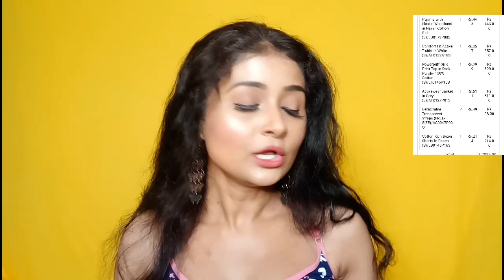CLOVIA HAUL|Best For Comfort Wear|NightSuits & Lingerie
Hey Friends & Family! I am just loving this website clovia.com exclusively for women lingerie(innerwear) shopping! It offers best of the Products (Quality & Options), best of the Prices, and very exciting offers and the best part is BRAND PROMISE 100% satisfaction on products and has 21-day exchange/return policy.
As a gift for being your buddy here’s chance to avail additional discount on Clovia products along with the running offers like (4 +1 Non-Padded Bra@799, 3 Padded Bra@999 or 4 Panties@499 etc). or use my *Partner Code - manisham* at checkout page. While you save more, you shop more.

Share this with your friends if you like.. It is absolutely free and will really mean a lot to me.. Copyright - Everything you see on this video was created by me Manisha Mukherjee or Beauty & More.Please don't use any photos or content without first asking permission at Thank you so much for watching this video. Loads of love to you all.. For business enquiry, PR related or personal quarries send me mails at Disclaimer - The products mentioned in the video are purchased by my own money.. Nothing is sponsored.

Watch my tips nd tricks in beauty videos